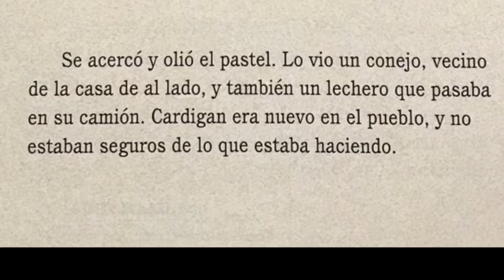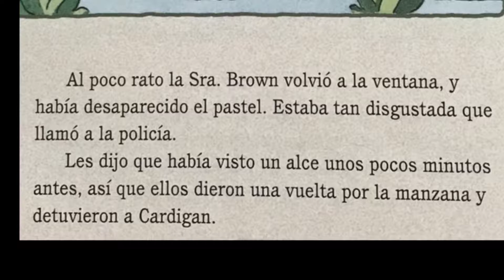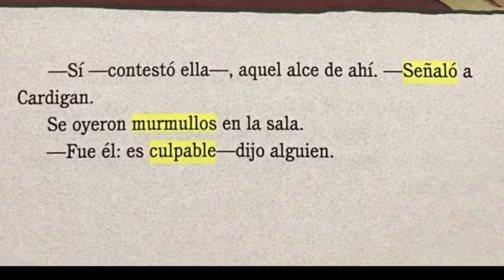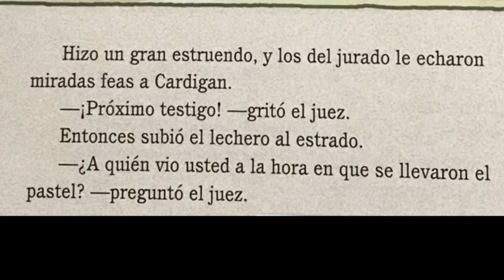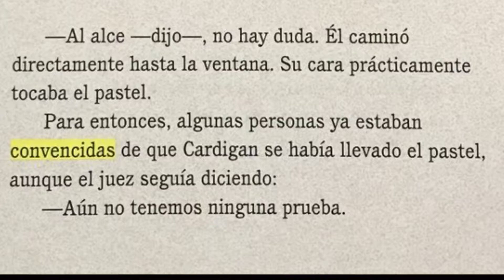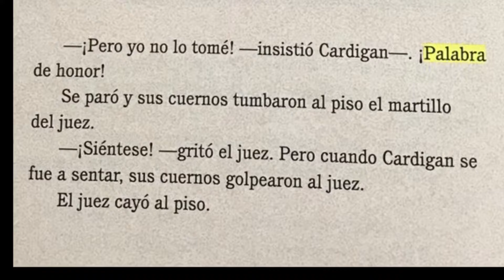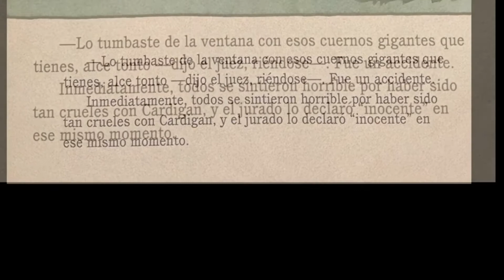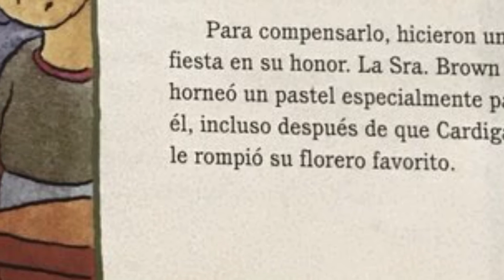El Juizio de Cardigan Jones- Senderos Listen to Reading 3rd grade